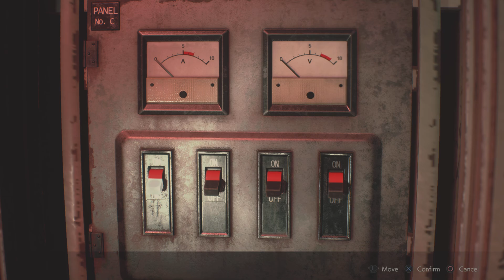Second Encounter With William Birkin- RESIDENT EVIL 2 Remake Playthrough Ep. 19/25 (Leon A)